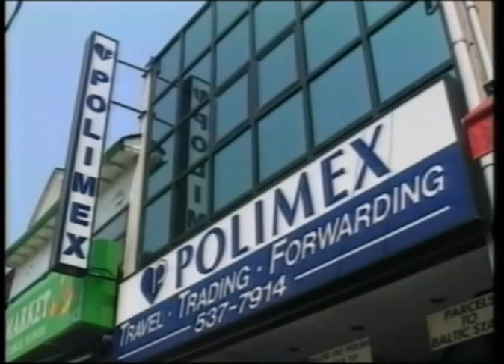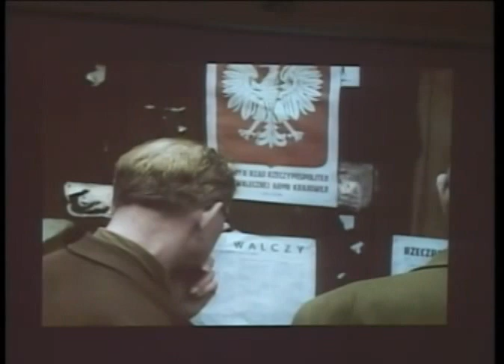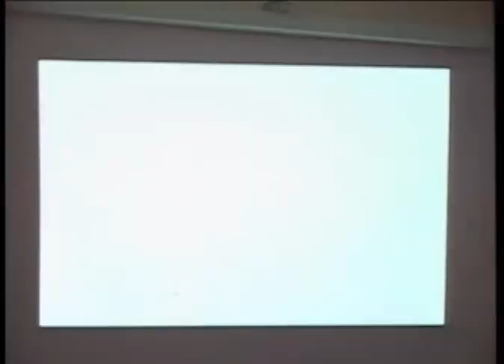Polish Studio (2015-07-11) - Event at Copernicus Lodge